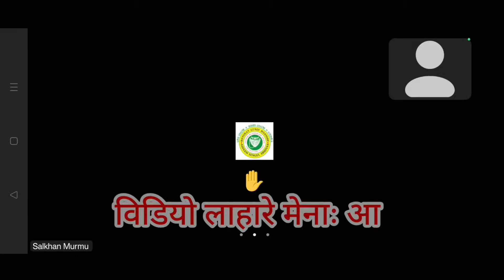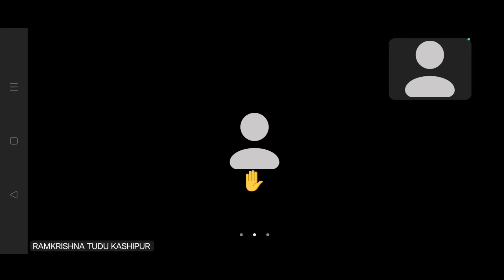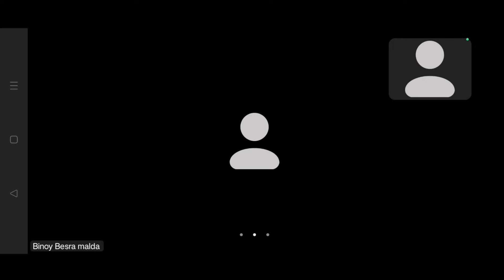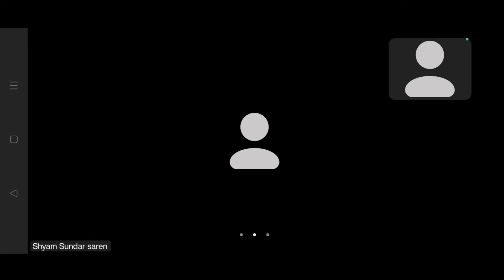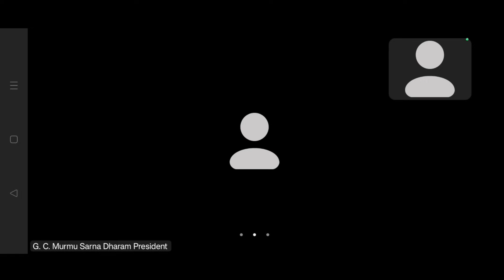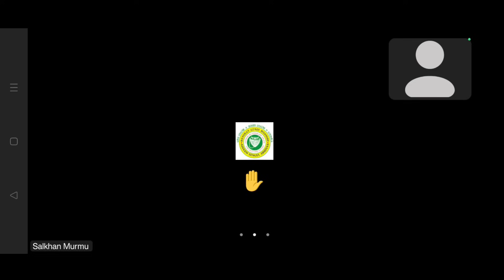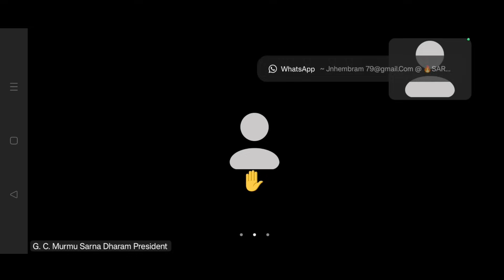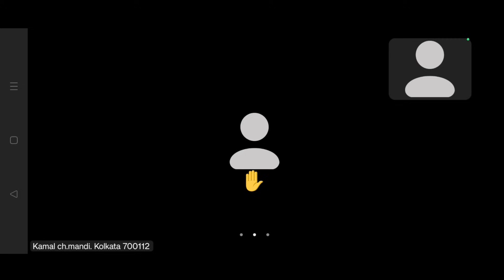Salkhan Murmu Zoom Meeting Today|ᱡᱩᱢ ᱢᱤᱫᱩᱱ ᱜᱟᱞᱚᱪ | 03 January 2024